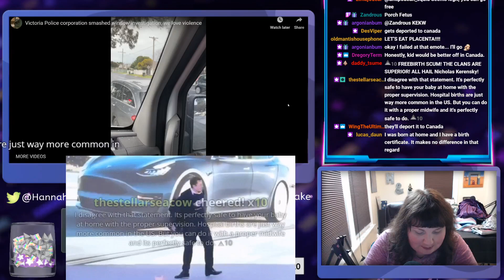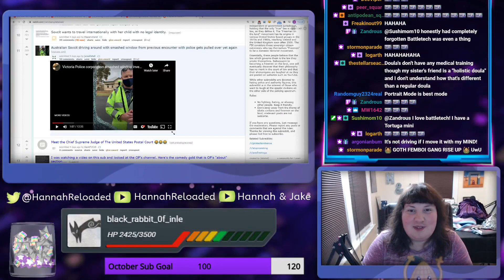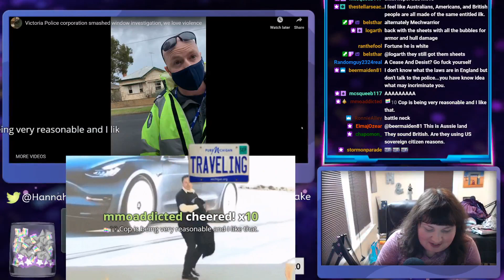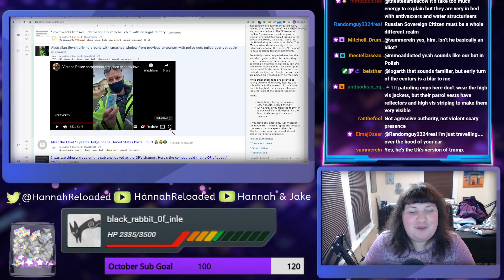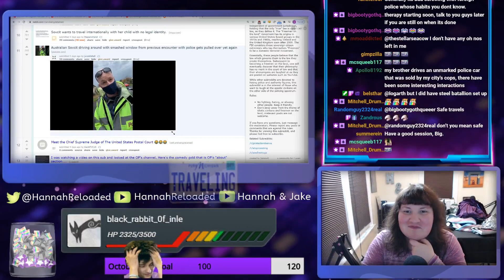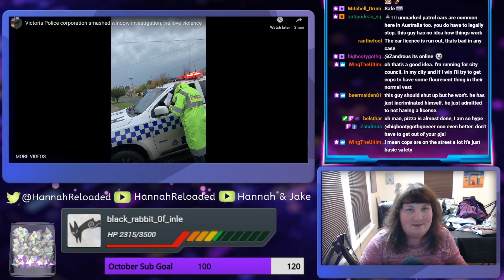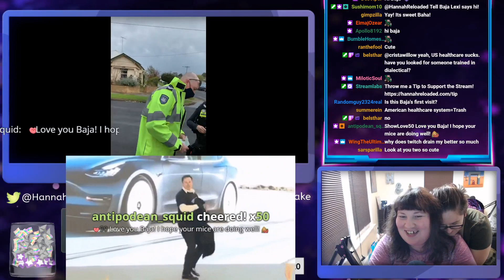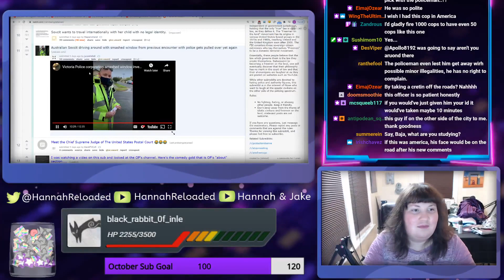Sovereign Citizen Refuses to Show ID On The Way To Get Their Window Fixed From Previous Stop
Some people never learn.